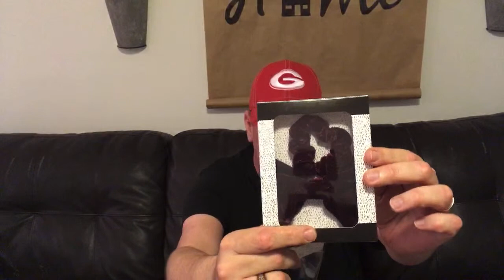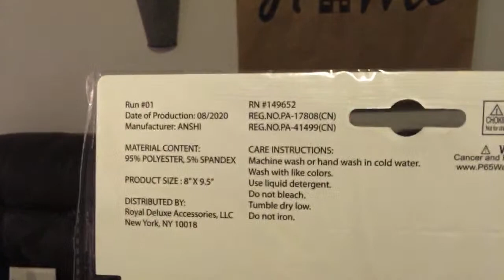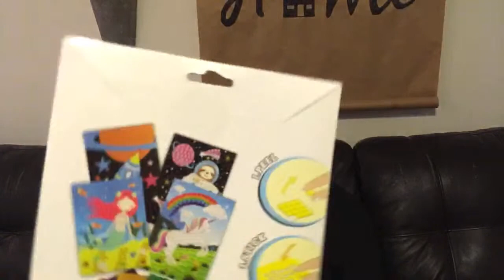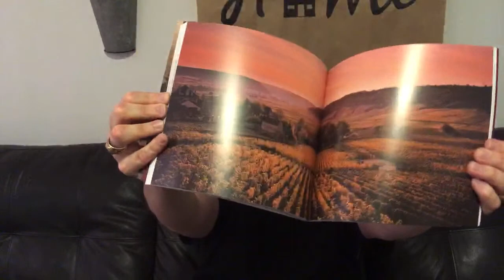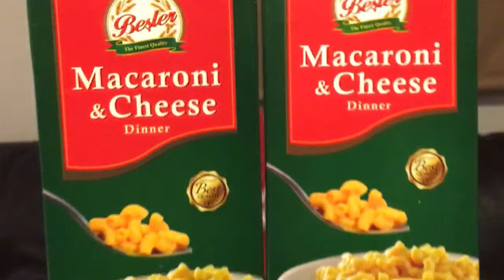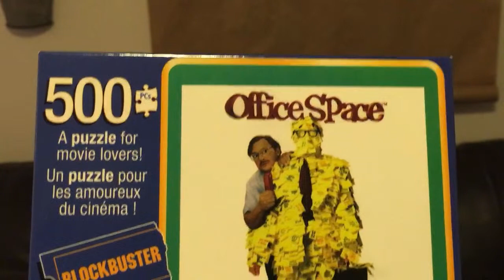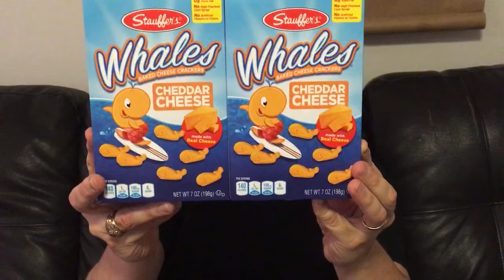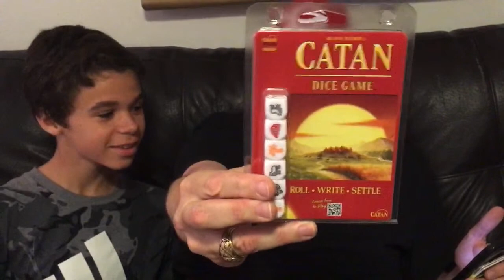Humongous dollar tree haul